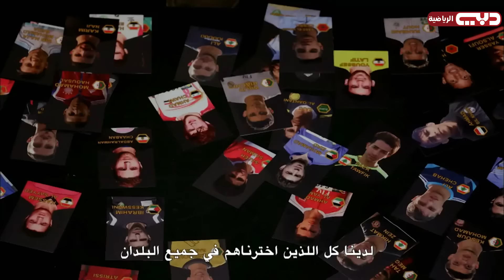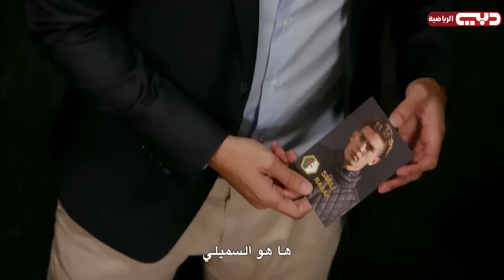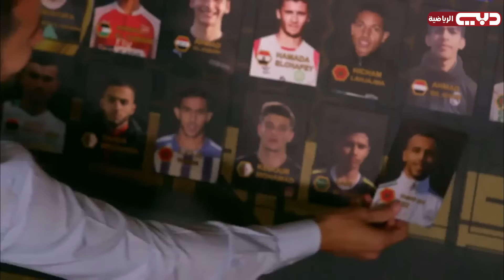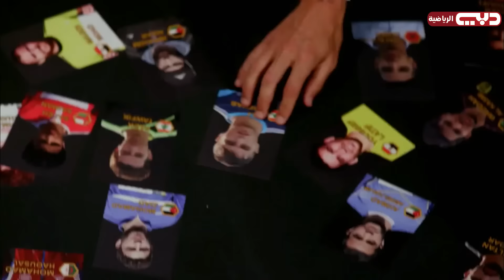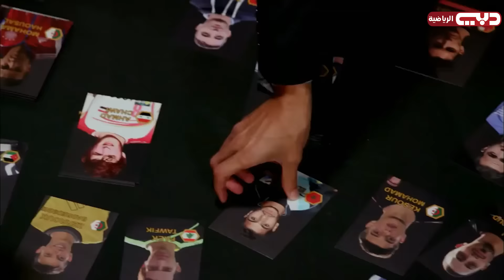اللحظة الحاسمة في اختيار 40 لاعب للانتقال إلى معسكر التدريب | TheVictorious 3 Episode 2 Auditions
اللحظة الحاسمة في اختيار 40 لاعب للانتقال إلى معسكر التدريب
TheVictorious 3 Episode 2 Auditions
ــــــــــــــــــــ
تابعنا على شبكات التواصل الإجتماعي: